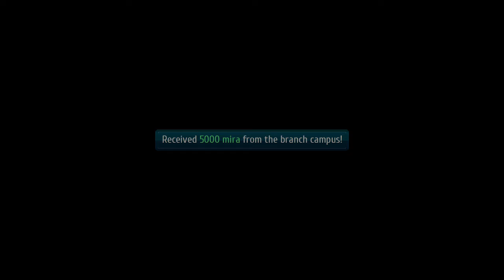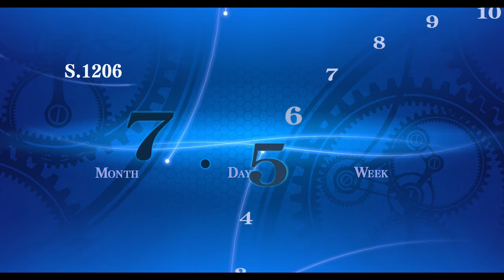Lets Play Trails of Cold Steel III 3 ENGLISH chapter 4 Rean Towa Bond part 41